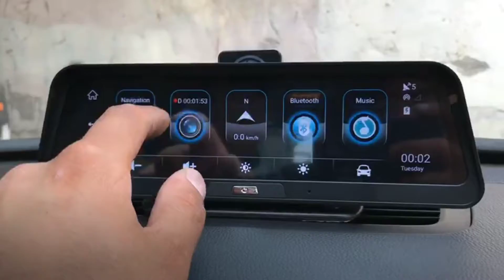#360 Kamera Mağazası Phisung ANDROİD Video Qeydiyyatçı Manitor V10 FHD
🔺 ANDROİD Video Qeydiyyatçı Manitor V10 FHD

👍 1 illik Zəmanət 360 Kamera Mağazasında
Funksiyası Digər modellərdən seçilmir səkildə gördüyünüz kimi eyni olaraq dizayn baxımından fərqli bir məhsuldur. Avtomobil ön hissəsində yerləşdirmək mümkündür Manitor olmayan maşınlarda daha rahat olacaq istənilən programı yaza bilərsiniz. Maşını park etdikdə rahatliqla edəcəksiniz. Əlcə Olaraq Ön və arxa gorutu kamerası Video Qeydiyyatçı rolunu daşıyır.

1. Ön Hissənin çəkilişi haqqında məlumat. Qeydiyyatçı ön hissəni tam olaraq FHD çəkiliş etmək qabiliyyətinə malikdir. Çəkiliş bucağı 170 dərəcə genis bucaq altinda cəklis etmək imkanı vardır.
2. Arxa kamera çəkiliş haqqında məlumat. Arxa kamera 720 p HD çəkiliş etmək imkanı və 140 dərəcə bucaq altinda geniş cəkmə imkani yaradır. Əlvə olaraq arxa kamera hərəkətdə olduğu zaman çəkiliş edəcək eləcədə maşını saxladıqda zərbə olarsa avtomatik olaraq qoşulur çəkiliş edir.
3. Bu bölməni diqqətlə oxuyun. Təqdim Olunan qeydiyyatçının prograinda hamının maraqlandığı bir yenliklər var və sizlərə bölüşürük. Programın əsəs üstünlüyü ondadir ki siz masini yaxin bir dost və etibar etdiyiniz şəxsə versəniz fikrinizi gəndə. Maşın da qalır. Artıq narahat olmaq lazım deyil mobil telefonu əlinizə alırsınız və bir toxunuşla canlı Olaraq səsi görüntünü hal hazırda haradadır avtomobil necə dəfə işə düşüb biləcəksiniz.
4. İstəyinizə uyğun olaraq Cihaz SİM kart dəstəkləyir nomrə yerləşdirə bilərsiniz qeyd edək ki istənilən operator nömrəsini dəstəkləyir və ən son 4G LTE dəstəkləyir. Siz nomrə yerləşdirib sosial şəbəkələrdən istifadə edə bilərsiniz əsasda YouTube yolda Olarkən videolara baxa bilərsiniz.
5. Ən son yenilənmiş Android əməliyyat sistemi ilə Video Qeydiyyatçıda donma ilişmə görüntü bulanığı olmur. Video Qeydiyyatçı tam olaraq original məhsuldur əsasda odir ki seçilmiş Test olunmuş və yuksək Kefiyyətli məhsuldur.
6 Ağıllı Yol Sistemi sayəsində tam təkmilləşdirilmiş yol bələtciniz olacaq yoldan cixarkən qarşıda adam olarsa sizə xəbərdarlıq edəcək ətraflı olaraq səkildə baxa bilərsiniz.
7. Bağlama içərsində GPS modul hədiyyə Bir basa enerji bloku hədiyyə arxa kamera lazımı ləvazimatları və guzgu üzərinə keçirmək üçün Bərkidicilər daha avtomobil güzgüsünü çıxarıb lazımı qurğu ilə zavod güzgü kimi birləşdirə bilərsiniz.
8 Təkmilləşdirilmiş G-Sensor sayəsində maşını deyən toxunan olarsa və ya qəza olarsa videoların digər qovluqda qorunub saxlanılması Sistemi vardır
9. Mobil Tətbiqi sayəsində istənilən videoları bir başa Mobil Telefonla köçürə bilərsiniz. İstədiyiniz videonun sosial şəbəkələrdə paylasa bilərsiniz.
10. Xüsusi FM- Share Düyməsi sayəsində siz zəngləri YouTube baxdığınız filimləri səsli programları bir başa maşının Səs gücləndiricisinə yoləndirə bilərsiniz.
11. Məhsulun xüsusiyyətləri genişdir. 360 Kamera Mağazası mustərilərə original Zəmanətli məhsullar Təqdim edir. Bu cür məhsullar bazarda doldur və istənilən Qiymətə satılır biz sizə seçilmiş original yüksək göstəriciləri ilə olan məhsul təqdim edirik.

12. Artıq Yolda olarkən əlavə ödənişlə bahalı Video Registratorlar almağa ehtiyac qalmayacaq çünki daxilində program vasitəsi ilə Radara Detektor sayəsində radarları Rahatlıqla sizə deyəcək. Ətraflı məlumat üçün bizimlə əlaqə saxlayın.

13. Əlavə olaraq heç bir ödəniş etmədən. Bir başa maşının alın şüşəsinə güzgünü bərkitmək üçün ləvazimatları qutu içərsində var istəyə uyğun olaraq maşının salon güzgüsünün üzərinə xüsusi Bərkidiciləri ilə edə bilərsiniz. Və ya zavod üslubunda güzgü yerinə xüsusi tutacaqla etmək olar. Əlavə olaraq qablaşmada bir başa qoşmaq üçün xüsusi cihazda Verilir ki bu da Video Registrator stabil enerji ilə işləsin.

14. Bluetooth FM Radio SIM Card Dəstəkləyir nomrə taxıb istifadə edə bilərsiniz. Əlvə olaraq zərbə Sensorları var maşına toxunuş olarsa aktiv çəkmə rejimi vardır.

15. Daha bir yenilik isə. Qeydiyyatçını istənilən yerdən izləyərkən lazım olduqda iki tərəfli səs sistemindən istafdə edə bilərsiniz. Misal olaraq sürücü yolda olarkən müəyyən olunmuş sürət həddini aşıb daşısa siz düyməni sıxaraq xəbərdarlıq edə bilərsiniz. Səsin gedib çatması bir neçə saniyə çəkə bilər. Əsas internet sürətindən asılıdır.